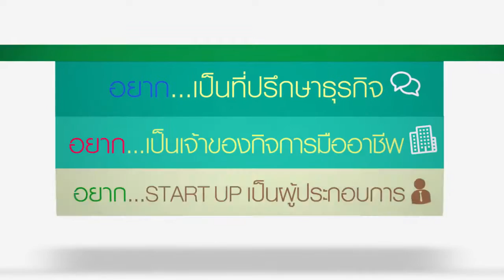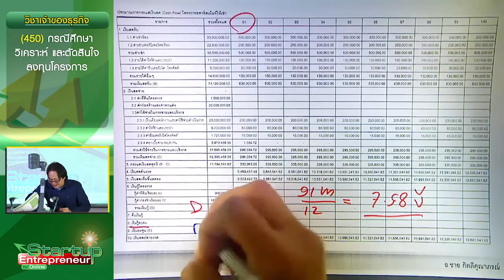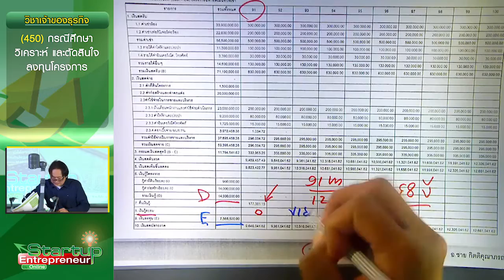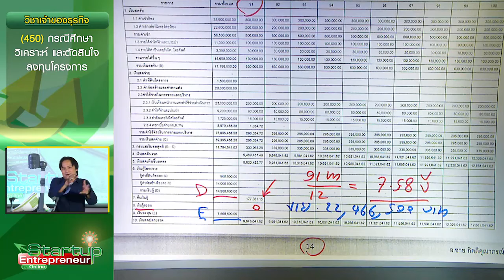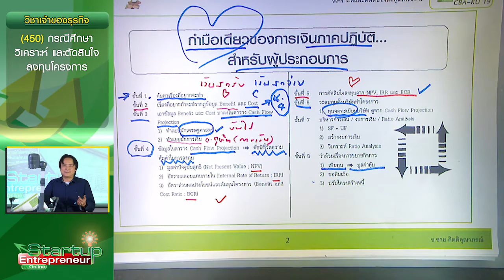ตัวอย่างการเรียนกรณีศึกษาวิเคราะห์ และตัดสินใจลงทุนโครงการ โดย อ.ชาย กิตติคุณาภรณ์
คณะเศรษฐศาสตร์ มหาวิทยาลัยเกษตรศาสตร์ ร่วมกับ เอฟพีเอ็ม คอนซัลแท้นท์ เปิดการอบรมหลักสูตรเรียนออนไลน์สำหรับผู้ประกอบการและเจ้าของธุรกิจ กับการเรียน
1.เศรษฐศาสตร์สำหรับนักบริหาร
2.กรณีศึกษาวิเคราะห์และตัดสินใจลงทุนโครงการ
3.กรณีศึกษาวางระบบบัญชีและแก้ปัญหาบัญชี
4.กรณีศึกษาวางระบบภาษีและแก้ปัญหาภาษีอากร
5.กรณีศึกษาวิเคราะห์งบการเงิน
6.กรณีศึกษาการกำหนดมูลค่าหุ้น
7.กรณีศึกษาการกู้เงินธนาคารและปรับโครงสร้างหนี้
8.STARTUP ENTREPRENEUR การตั้งบริษัทและ
การเตรียมตัวเป็นกรรมการ และ/หรือผู้ถือหุ้นของ
บริษัท และการบริหารกิจการบริษัทอย่างถูกต้องตามข้อกฎหมาย
พร้อมรับประกาศนียบัตรโดยคณะเศรษฐศาสตร์ มหาวิทยาลัยเกษตรศาสตร์ เฉพาะผู้สอบผ่านประมวลความรู้ รับสมัคร วันนี้ถึง 15 ธันวาคม 2559 ดูรายละเอียดเพิ่มเติมได้ที่